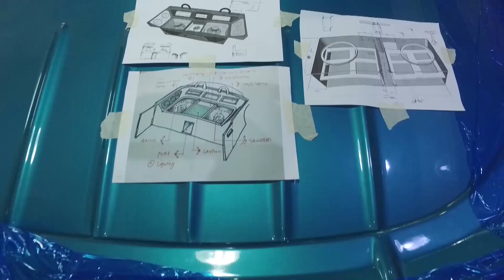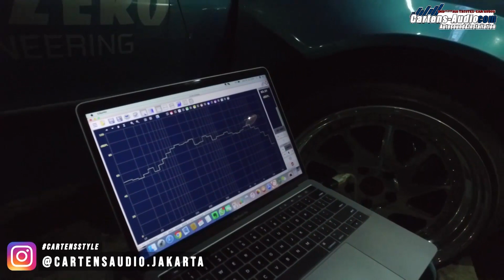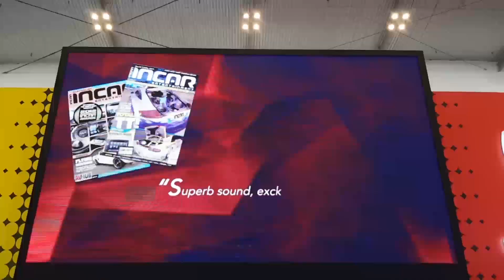[EVENT] PEUGEOT 206CC | Crescendo - Ground Zero GIIAS2018 Booth Demo Car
Peugeot 206cc For Crescendo - Ground Zero Indonesia GIIAS2018 Booth Demo Car

Spesifikasi Audio Mobil
Headunit PIONEER P99RS
Speaker CRESCENDO EVO3 double midbass and single tweeter special SQL 2sets
Amplifier CRESCENDO EVO 3A4 4Channels 2pcs
Amplifier GROUNDZERO MONO 3K COMPETITIONS Monoblock
Subwoofer GROUNDZERO HYDROGEN 3000Watt 12inch 2pcs